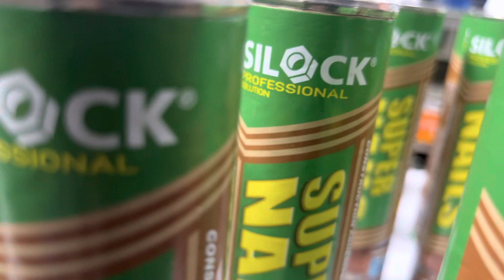1 May, 2023